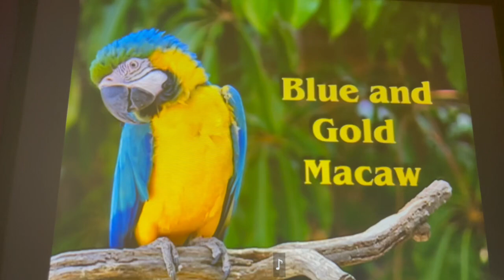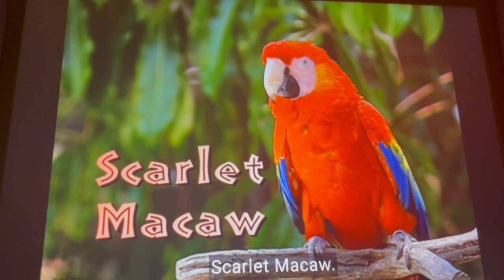The Wheels On The Bus Mango Helps The Moon Mouse DVD: Bird Show